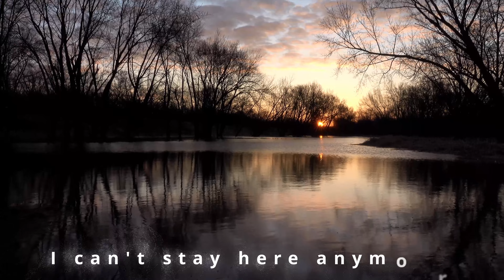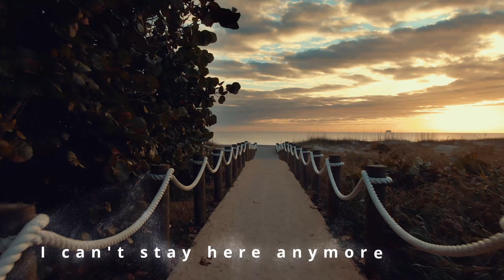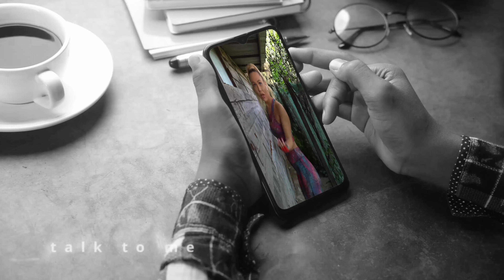AxelB - Follow Me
The voices are synthesized through the @Emvoice  application. their names are Keela and Lucia DAW used: Cubase 12 PRO (@steinberg)